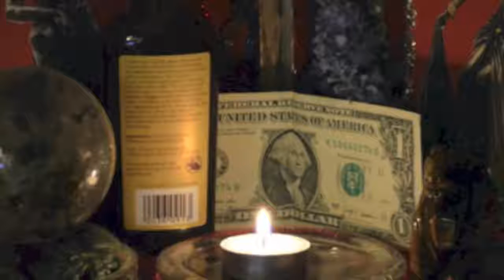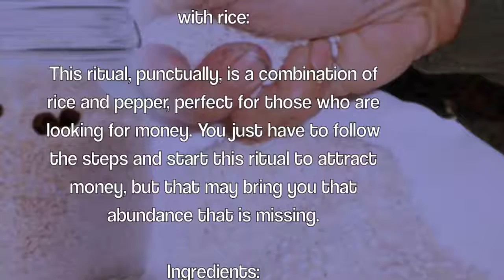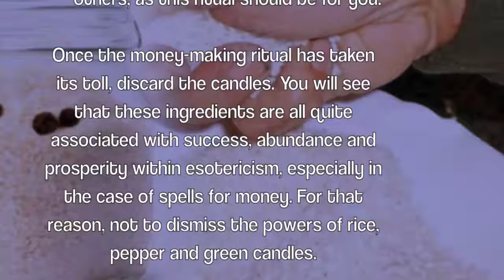☞Ritual To Attract MONEY I placed this in a bottle and my life changed!!